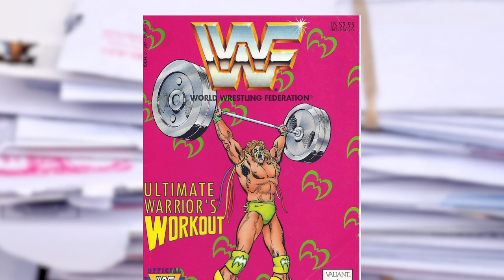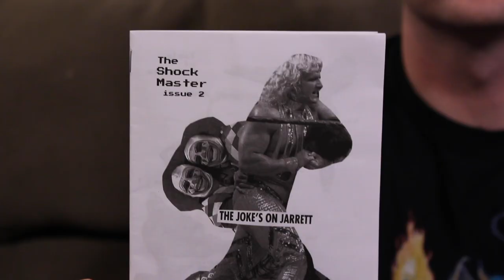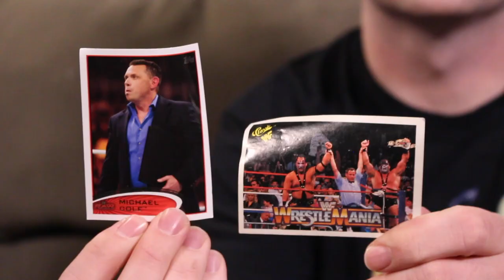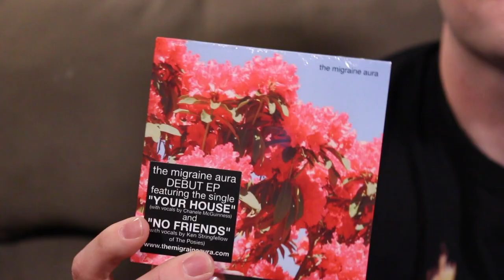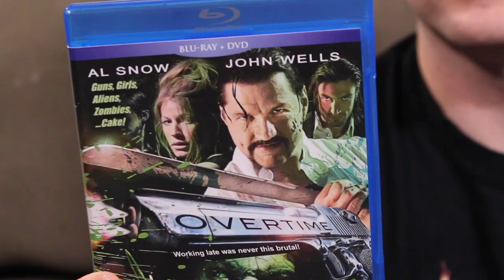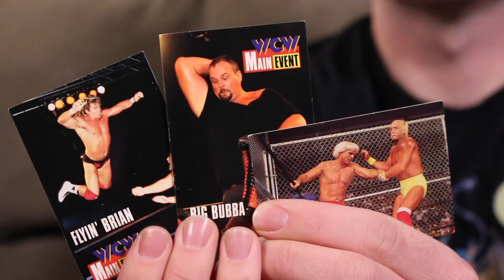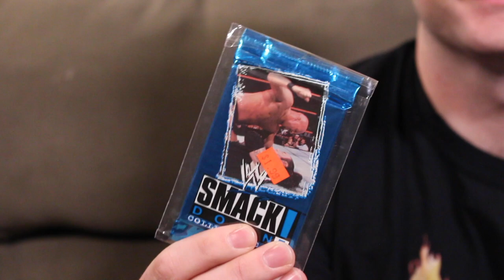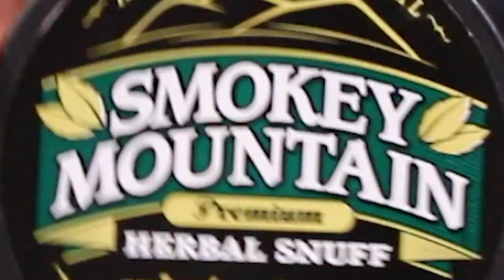Russo's Book, a Kane Teddy Bear and Talking Soap ... More Viewer Mail! | Wrestling With Wregret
It's time to open up the mailbag once again and see what wild stuff the lovely viewers have brought me!

Want to send something?  Address it to:

Brian Zane
316 California Avenue #53

BIG HOSS MCGRAW, LIKE WHAT YOU LIKE, GAAAAHHHH and more!